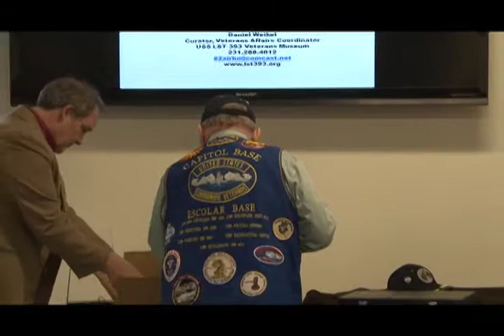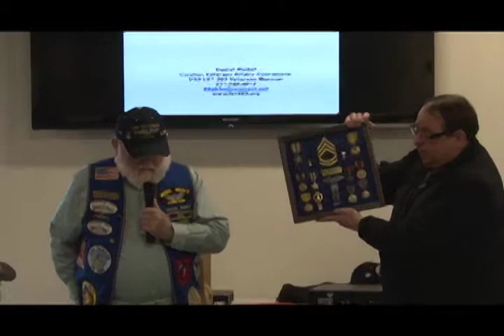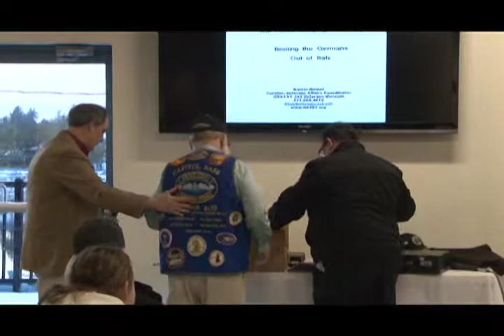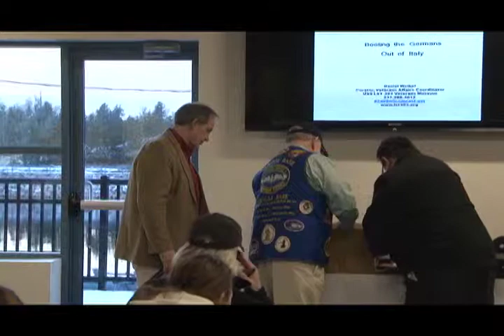Veterans: Did You Know? - WWII Lecture Series [Part 8] - 2 of 12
DSE-TV's "Veterans: Did You Know?" presents: World War II, Lecture Series [Part 8], March 4: Defeating the Desert Fox and up the Boot: Northern Africa & Italy
Introduction: Mr. John Stevenson, President USS LST 393 Museum Special Guest Lecturer, Mr. Dan Weikel, Curator USS LST393